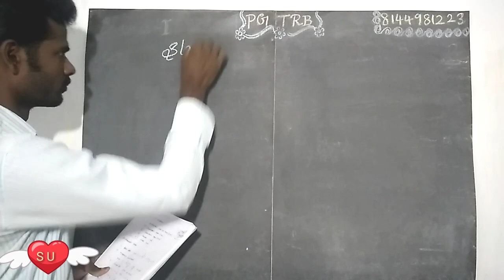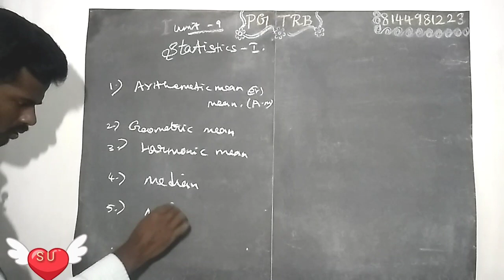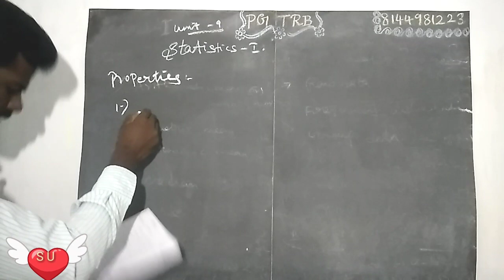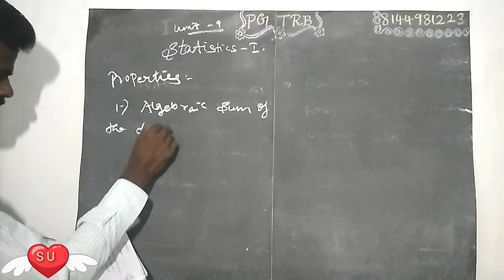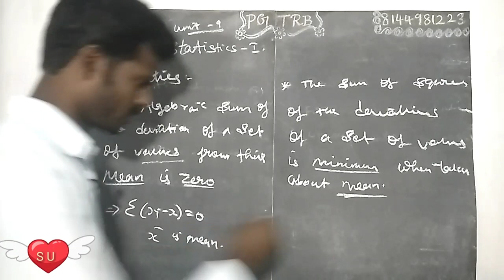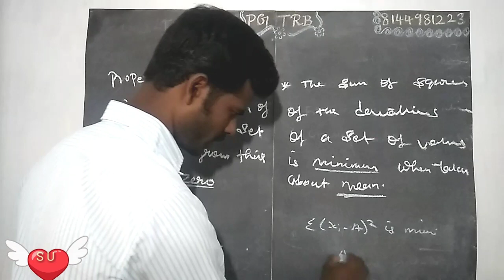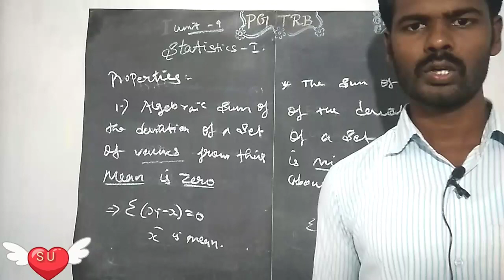Statistics class-1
PGTRB Maths / class 1